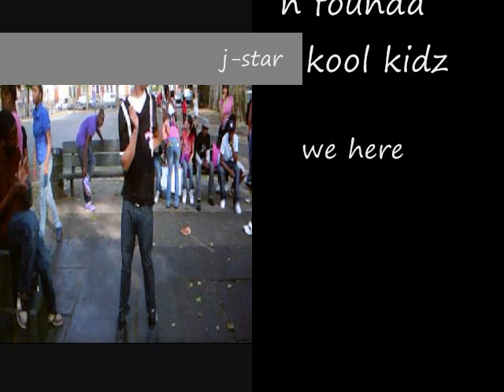kool kiD/fresh boy(j-star)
ma sunn j-star duin it bigg